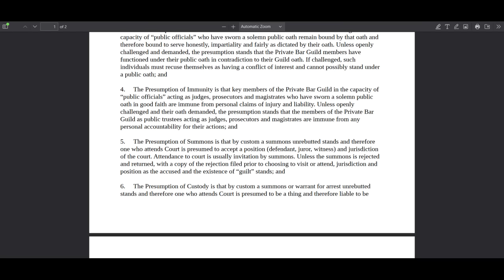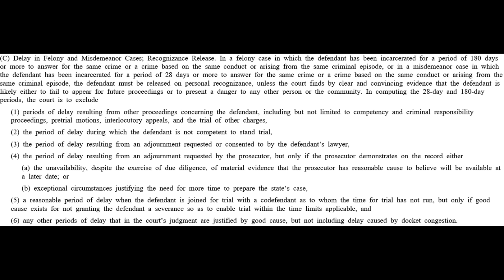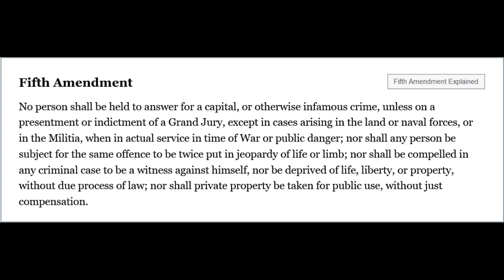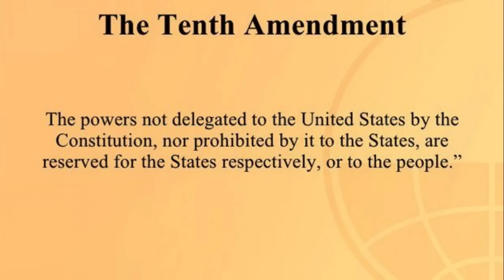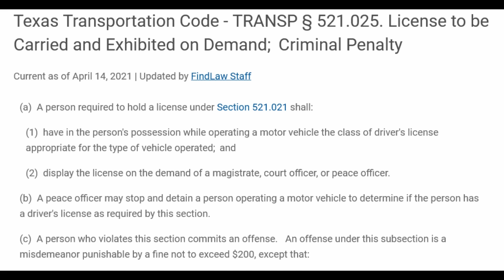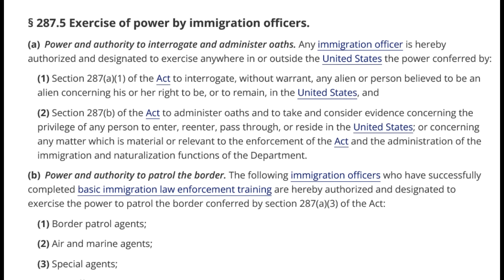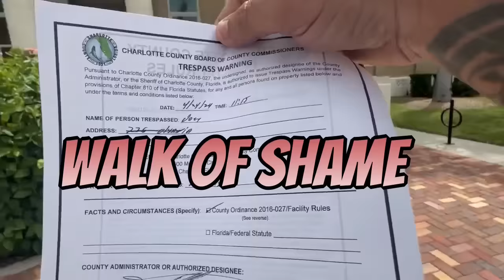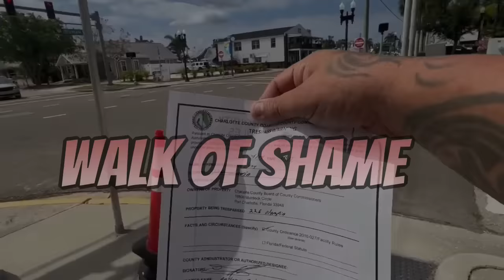A Trio of Sovtards Prove That They lack the Combine Brain Power To power a Light Bulb